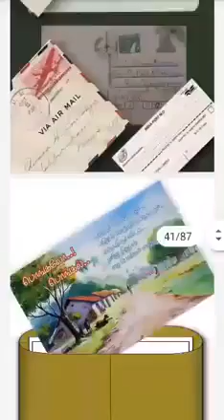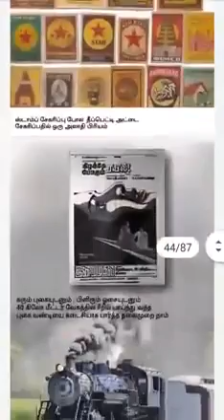31 January 2023